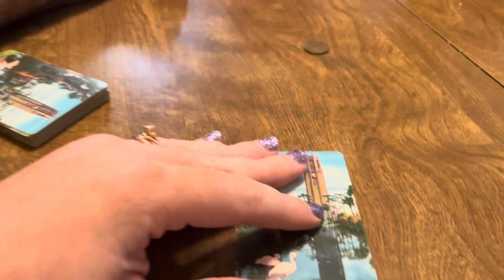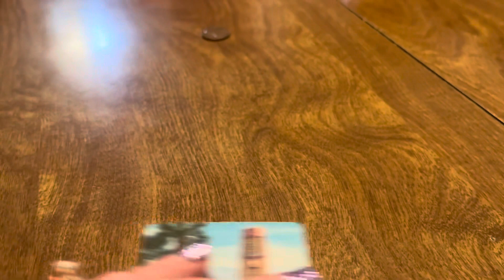A Simple Sunday : Casual Sunday with My Daughter